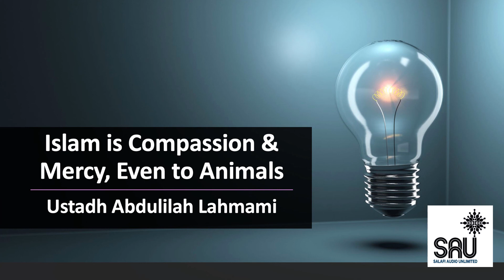Islam is Compassion & Mercy, Even to Animals - Abdulilah Lahmami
In this lecture, Ustadh Abdulilah Lahmami (hafidhahulllah Ta'ala) refutes the Khawaarij by showing us that Islam shows mercy even to the animals.

             Join & Share 📲

Please forward the links so others may benefit too!